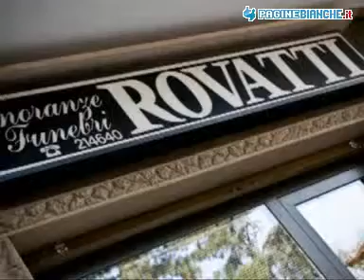MARMI E GRANITI FUNERARI ROVATTI E PUGNAGHI FORMIGINE (MODENA)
MARMI E GRANITI FUNERARI ROVATTI E PUGNAGHI 375, V. GIARDINI - CASINALBO Tel Agenzia di onoranze funebri.Concessionaria dei comuni di Modena, Formigine e Campogalliano per i trasporti funebri.Professionalit&agrave;, discrezione e tempestivit&agrave; d'intervento al servizio del cliente.